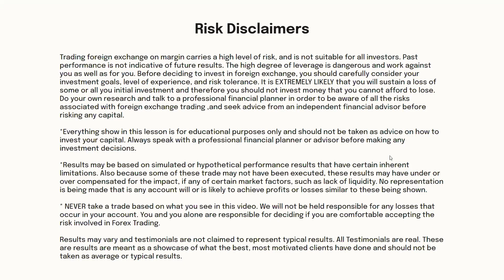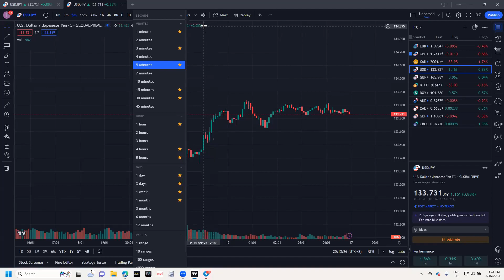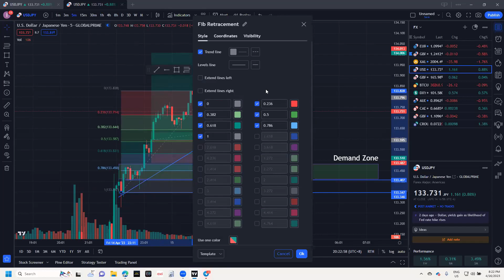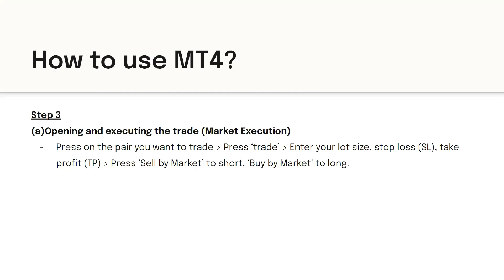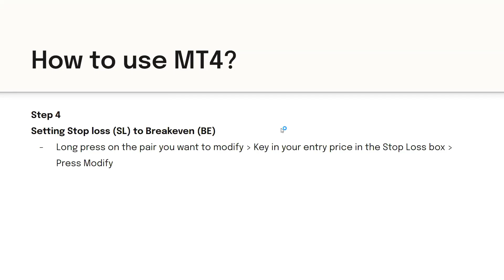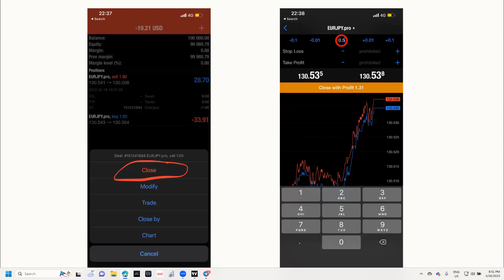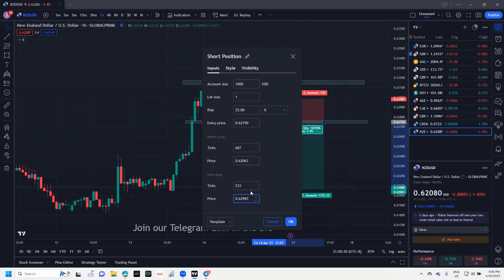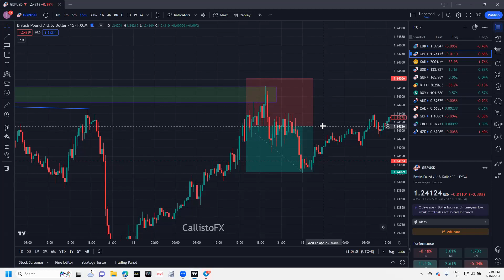Weekly Trade Review + Basic Tutorials For Tradingview & MT4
Weekly Zoom held for Premium clients where they interact with us in real time and ask us valuable and insightful questions!!